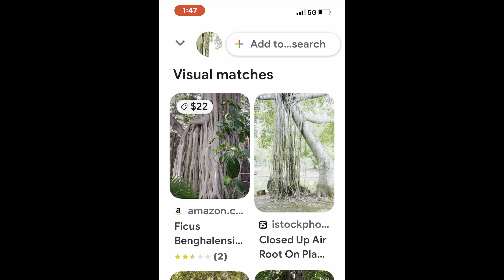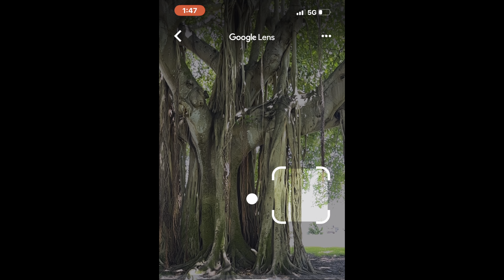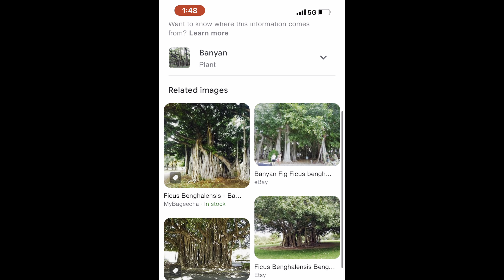Unusual tree: Ficus Benghalesis Banyan:wow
My first time seeing with my own eyes…. Here at Crescent Lake Park St. Petersburg Florida